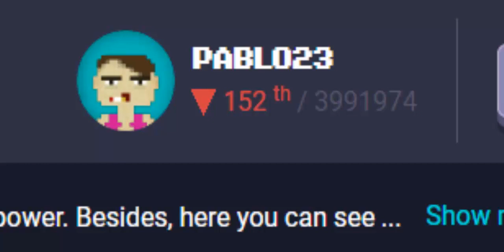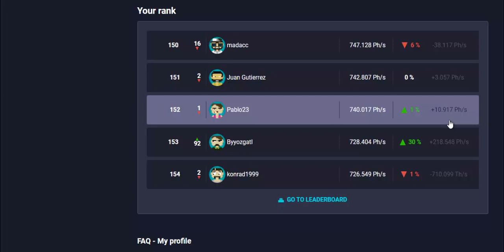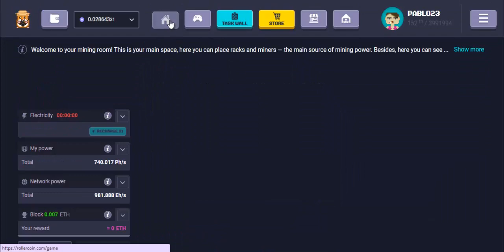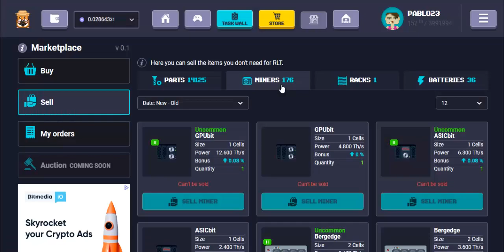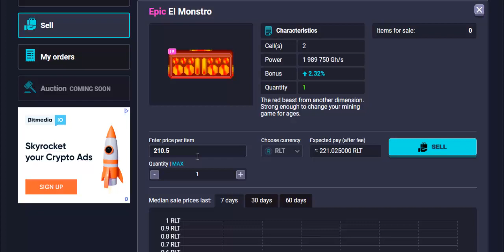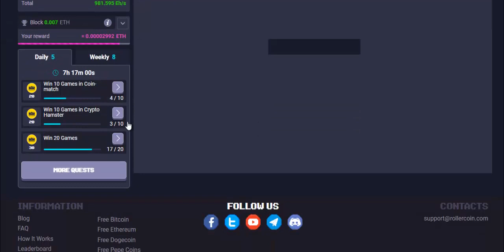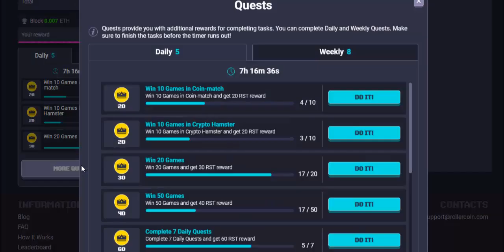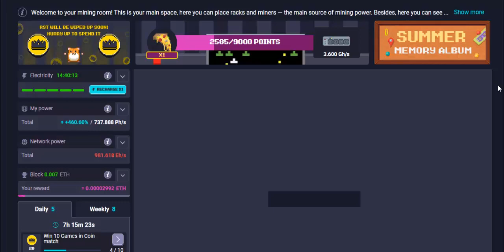💰 RollerCoin🕹 Le hago Merge a 2 mineros 6%Bonus 10 PH mas y bajo en el Leaderboard ? Por QUE ? 🎮 🤑🚀